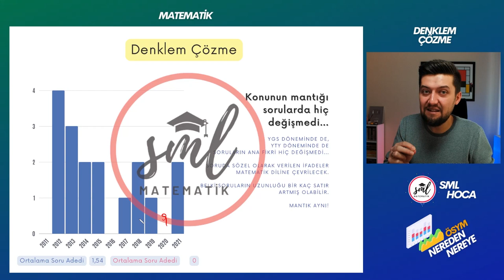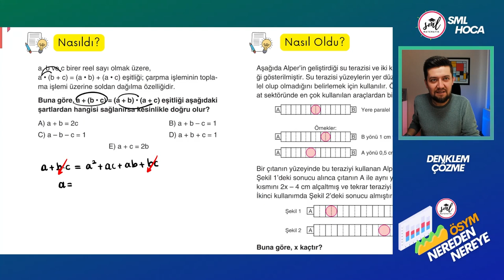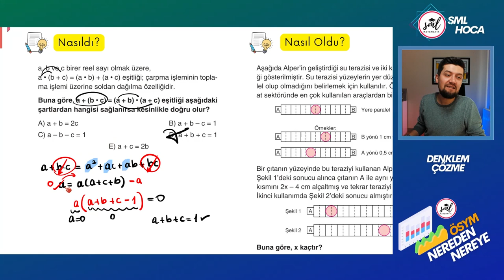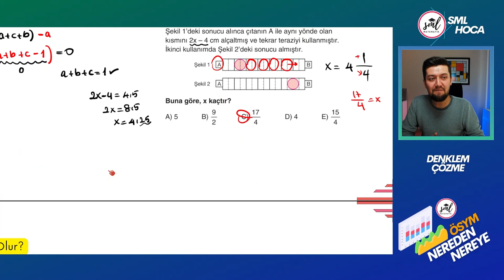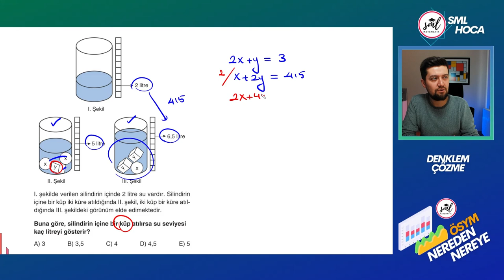ÖSYM Nereden Nereye | Denklem Çözme | Derin Analiz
Fizik :  @VIP FİZİK
Kimya :  @Levent Özdede ile Kimya
Biyoloji :  @BARIŞ HOCA BİYOLOJİ
Geometri :  @Kenan Kara ile Geometri
Coğrafya :  @Coğrafyanın Kodları